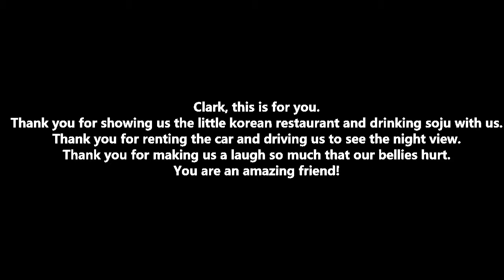Seoul Vlog Clark Bonus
Funny story about Clarks past in the korean army.